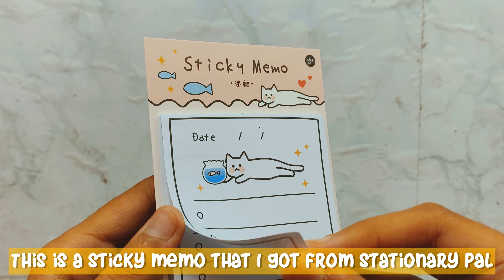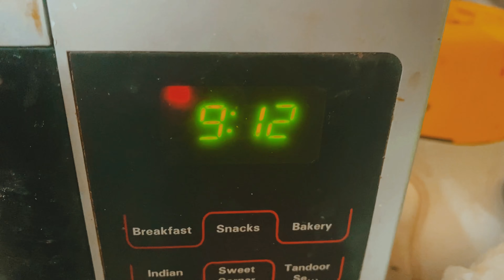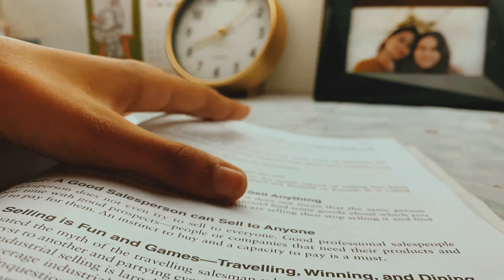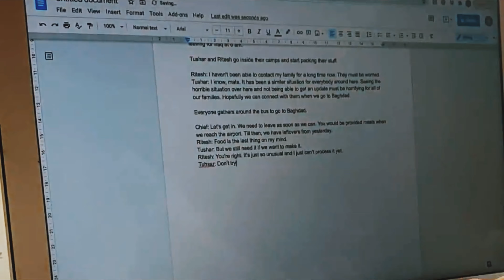rainy day study vlog 2022🌧 (rain sounds, asmr, lo-fi, stationery haul, aesthetic) india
rainy day study vlog 2022🌧 (rain sounds, asmr, lo-fi, stationery haul, aesthetic) india / chill and calm study vlog

Hey guys! In this video, I show you my study vlog. I study during a rainy day and the new semester as well.

Swiggy: 0S0ERG (Gives you Rs. 75 when you sign up)

❆Camera I use
❆Tripod I use
❆Microphone I use

How old am I? I am 19 (Birthday- November 7th)
Where do I live? Kanpur
Where do I study? DCAC, University of Delhi
How do I edit? Premiere Pro CC

     xoxo
❤ Sam ❤